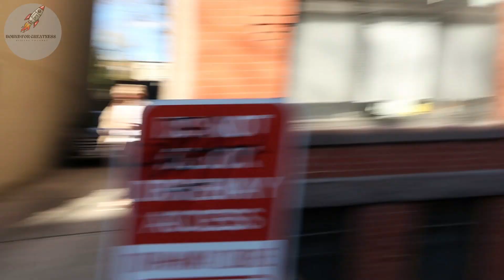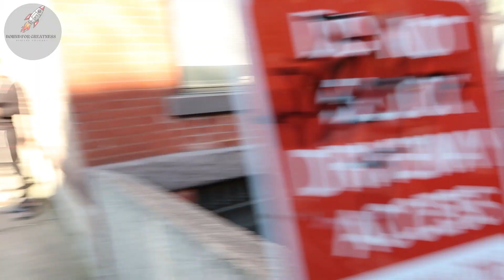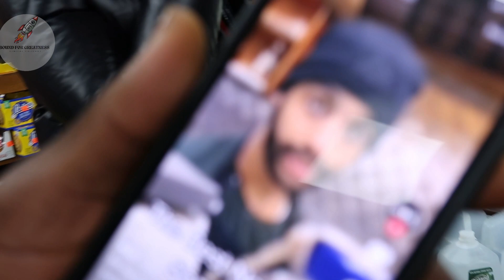BFG Adventures : Day in NYC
BFG goes to NYC for a collab podcast episode with Taelytical! Come with us as we take you behind the scenes of the podcast and tour the city.